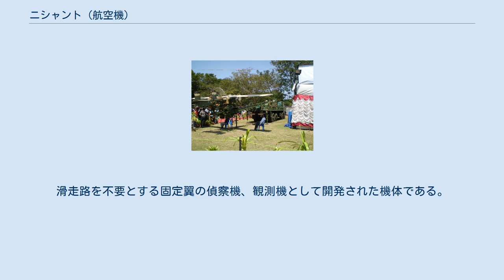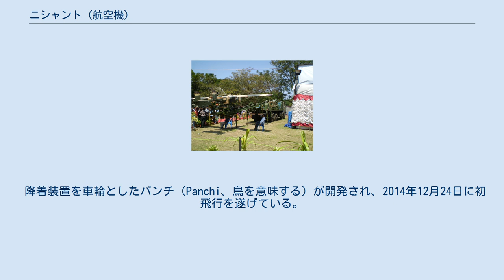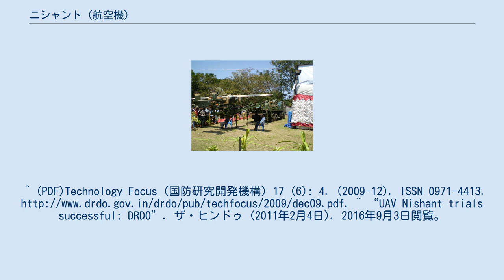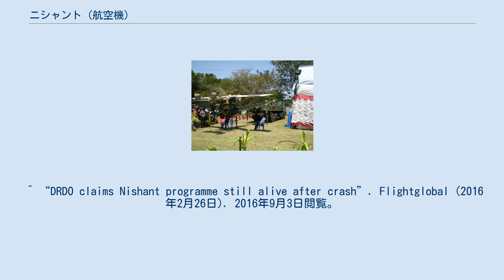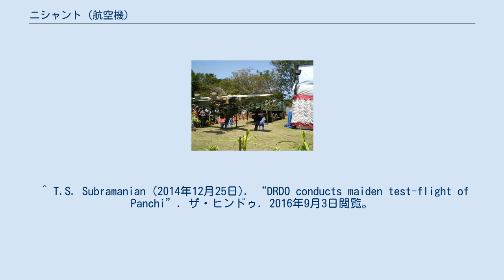ニシャント (航空機)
ニシャント ランチャー上のニシャント（2008年10月30日） ニシャント（ヒンディー語: निशान्त、Nishant）は、インドの国防研究開発機構の航空開発局で開発された無人航空機。
滑走路を不要とする固定翼の偵察機、観測機として開発された機体である。
 1995年より、総額9,000万インド・ルピーを投入して開発が行われた。
1995年に初飛行したものの開発は遅延し、納入されたのは2011年であった。
この間、ロータリーエンジンの開発に用いられ、55hpのエンジンを搭載して2009年3月31日に初飛行している。
 2011年2月3日、4機の機体が公試を通過し、2月10日にインド陸軍が受領した。
さらに、初期の4機の導入が完了した後に8機を1億6,000万ルピーで調達する調達第2段階が始動、2014年には中央武装警察隊への採用を目指してデモンストレーションも行われた。
 しかし、2015年に入ると状況が大きく変化した。
4月に2機、11月4日に1機、そして11月19日に最後の1機が墜落し陸軍の保有する全ての機体が失われた。
陸軍は計画の中断を通告し、第2段階の進展は不明瞭となった。
その後、2015年12月18日にはマノハール・パリカル国防相により派生型のパンチを含む計画が中断されていないことと、2013年11月18日にも墜落が発生し計5機が失われていたことが発表された。
さらに2016年には国防研究開発機構により、計画が続行されていると再度発表されている。
 捜索、偵察、目標の追跡・位置測定、弾着観測等に用いられる機体で、システムは機体と支援車両を組み合わせたものである。
 主翼の配置は高翼、機体は後部がツインブーム式となっており、推進は推進式配置のプロペラによって行われる。
 降着装置はパラシュートとエアバッグを組み合わせたものである。
これと、カタパルトによる離陸を行うことで滑走を行わない運用が構築される。
 機体下部にジンバル式のセンサー搭載部を有し、昼間用のビデオカメラとFLIRを搭載する。
 発射機を搭載した車両は、油空圧式のカタパルトを用いて42 - 45m/sの射出速度でニシャントを発進させる。
これに加えて運用を担当する指揮車、機体との通信を行う通信車の他、輸送車や整備車両などが用いられる。
 降着装置を車輪としたパンチ（Panchi、鳥を意味する）が開発され、2014年12月24日に初飛行を遂げている。
 出典: 諸元 性能 ^ a b c Vishnu Som (2015年11月19日). “Homegrown Nishant Drone's Perfect Crash Record”. NDTV. 2016年9月1日閲覧。
 ^ Dinakar Peri (2015年11月20日). “Last Nishant crashes, end of the road for UAV”. ザ・ヒンドゥ. 2016年9月3日閲覧。
 ^ a b c Manu Pubby (2015年11月17日). “DRDO's two-decade-old Nishant UAV programme crashes; Indian Army cancels further orders”. The Economic Times. 2016年9月3日閲覧。
 ^ a b “Indian army gets its first Nishant UAVs”. UPI通信社 (2011年2月10日). 2016年9月3日閲覧。
 ^ “Certificate for Provisional Clearance for Limited Series Production of Wankel Engine for Nishant UAV - A CSIR-DRDO Partnership”. National Aerospace Laboratories (2013年2月10日). 2016年9月3日閲覧。
^ (PDF)Technology Focus (国防研究開発機構) 17 (6): 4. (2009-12). ISSN 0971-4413. ^ “UAV Nishant trials successful: DRDO”. ザ・ヒンドゥ (2011年2月4日). 2016年9月3日閲...